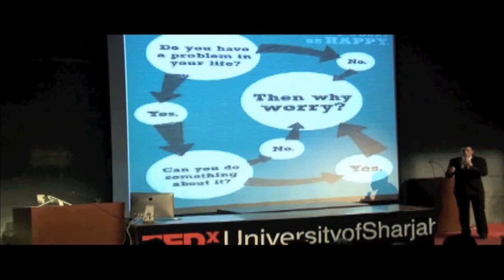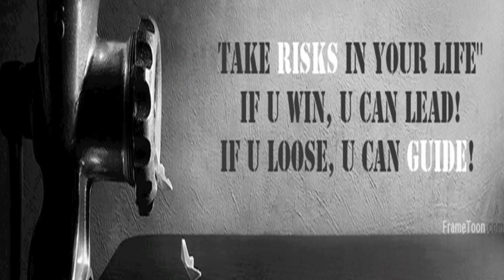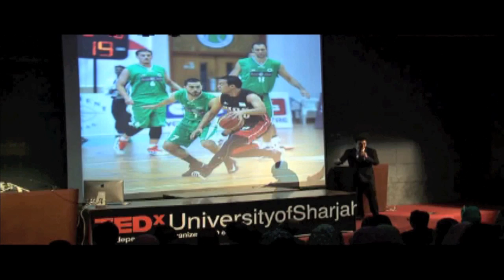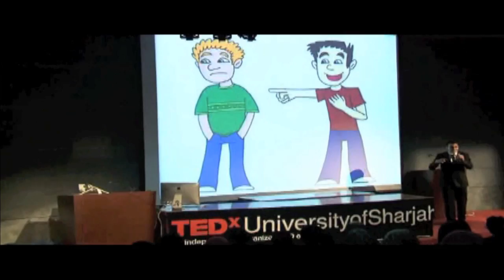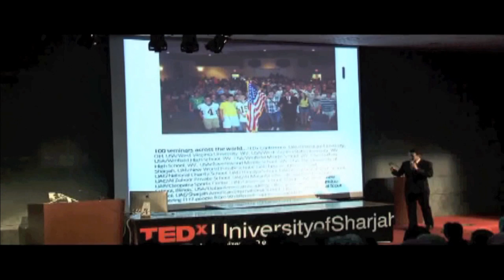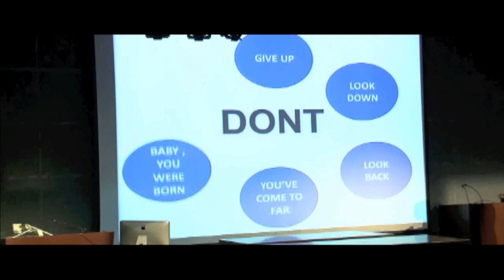Without limits | Ahmed Tarek "Tekha" | TEDxUniversityofSharjah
This talk was given at a local TEDx event, produced independently of the TED Conferences. Moving on from his big achievement of loosing 65 Kg in 11 months, Ahmed Tarek also known as Tekha talks about his current and future steps in his life. From creating Tekha Group to delivering 100 seminars around the world, he shows us that we can always keep moving forward. He advices to never giving up on our dreams and that nothing is impossible, and to us he a living example of that.